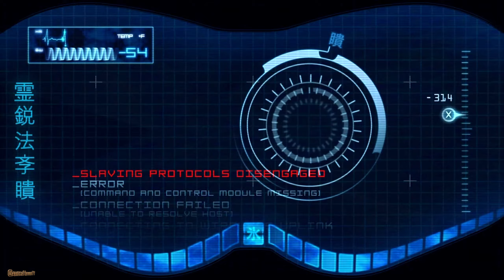Mortal Kombat 9 Story Mode #15: Mit Cyber Sub-Zero kann ich's - MKKE PC Playthrough Deutsch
Late to the Party! Aus gesundheitlichen Gründen bzw. wegen meiner körperlichen Behinderung konnte ich vor jahren als Netherrealm die Mortal-Kombat-Marke übernahm, nie die Titel richtig zocken. Jetzt, ein paar Jährchen später hole ich das am PC nach.

Ich spiele mit euch deshalb die gesamte Reihe und dessen Story Mode.. Mein Playthrough beginnt natürlich mit Mortal Kombat 9 bzw. MKKE (Mortal Kombat Komplete Edition). Für die PC-Version von MKKE wurde zudem eine Mod installiert welche die Zwischensequenzen etwas besser darstellt. So, nun werden aber Knochen gebrochen...